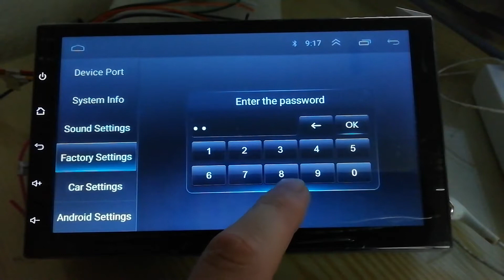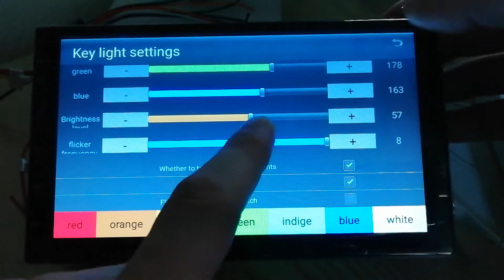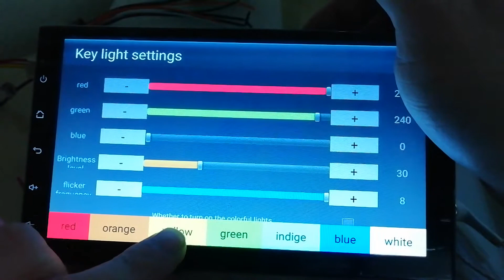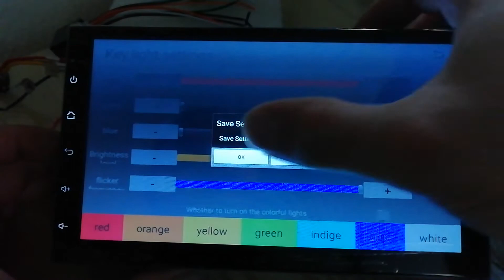Autoradio 2DIN android 9.1 - factory settings - light control buttons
factory settings -  8888